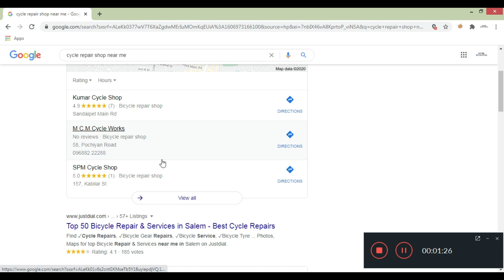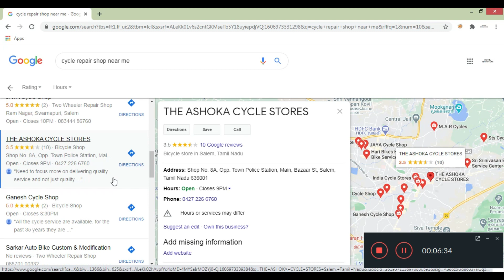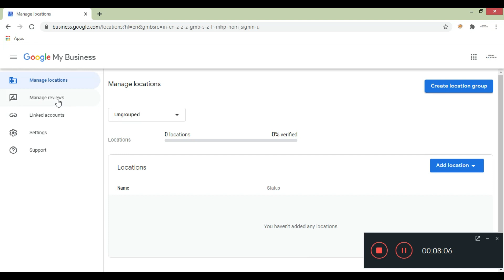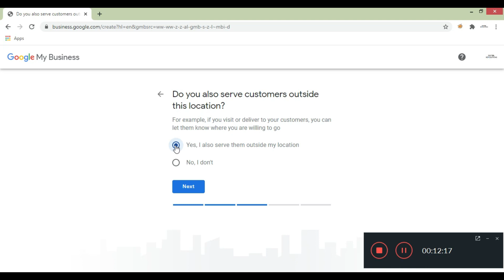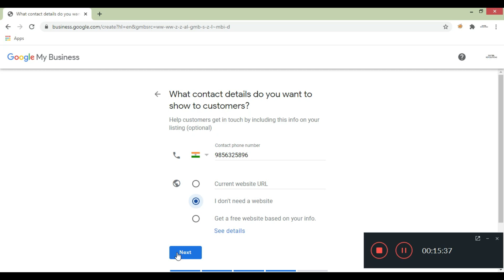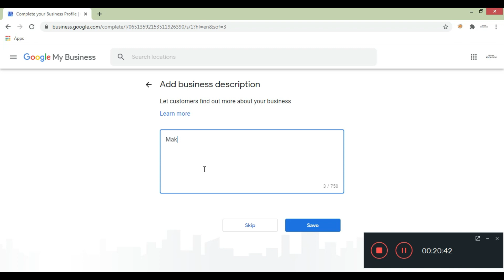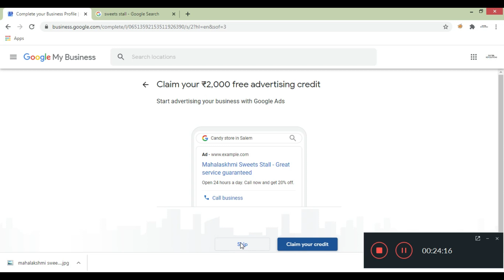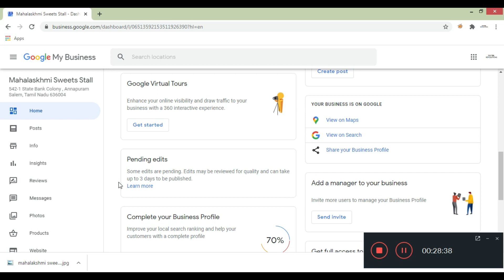Google My Business Place Optimization In Tamil - Episode 1 | Local Business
Here you are going to learn about how to optimize google my business place in your local area. This helps you to grow your local business in right way. And also it reach to right peoples who searching about your business type. This was very valuable method to rank your business on search engine. You will get lot of engagements through this.
You will learn from this video about :
How to create Google My Business Place Listing
What are the details needs to create Listing
How to optimize in right way.
Targeting peoples
Targeting Location
Ranking using perfect keywords

I had 12 Years Experience in this Digital marketing Field, Started as Blogger. Learn how to build your own business online and grow up. I helped lots of peoples to start blogging and Digital marketing in free of cost. I am really Happy To Be an youtuber to teach about digital marketing. Digital Marketing is one of the best way to learn and earn more worldwide. Watch my all videos you will get working methods about it.